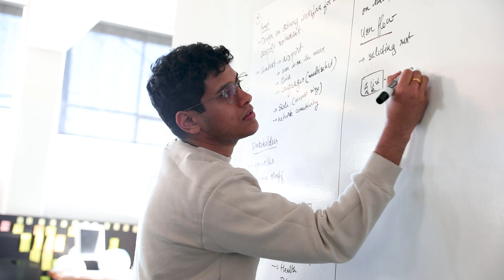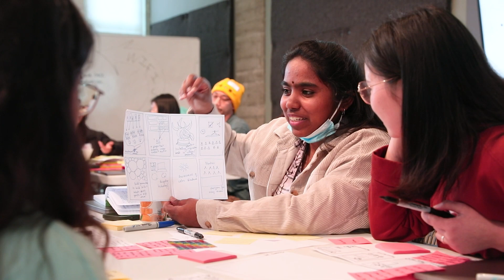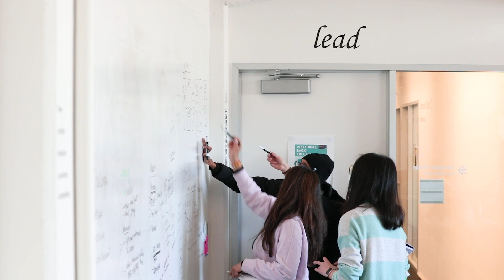Solving Important Problems | MDes Interaction Design at California College of the Arts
MDes in Interaction Design is a one-year, intensive STEM-designated program that provides students with the most in-demand design toolkit: a combination of powerful design, process skills, and understanding of organizational systems that empowers them to address important complex challenges. Located in the creative capital of Silicon Valley, there's no better place to learn from industry leaders and grow your professional network.